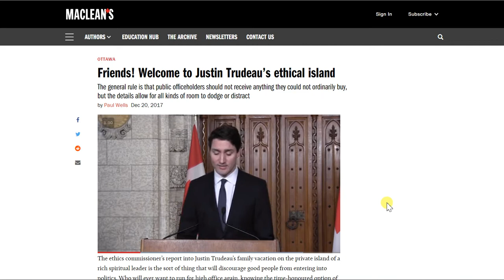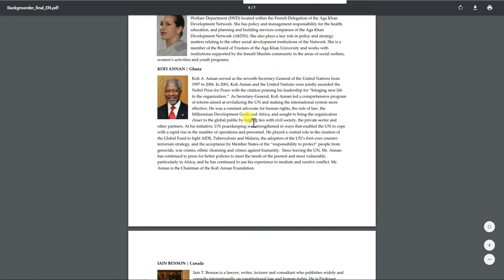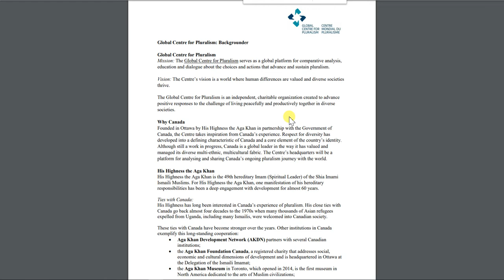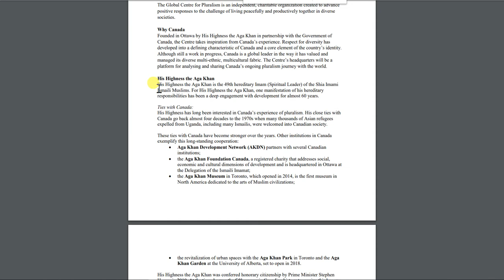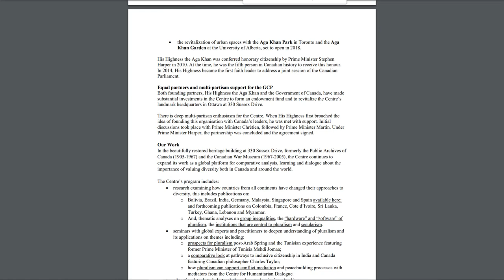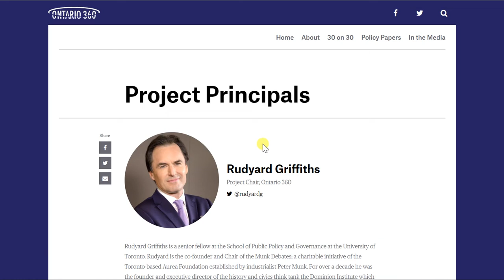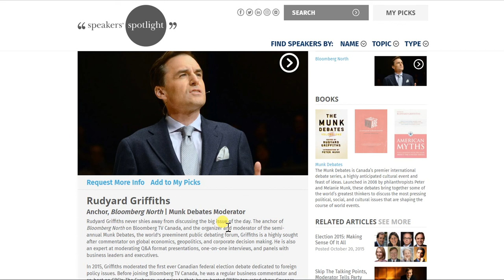Speculation on Why Bernier Isn't Invited To Munk Debate